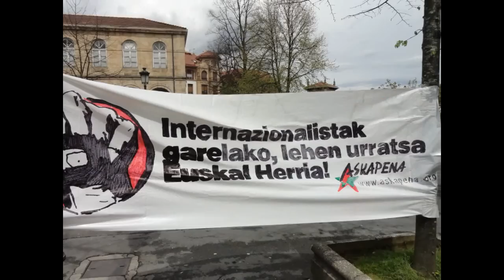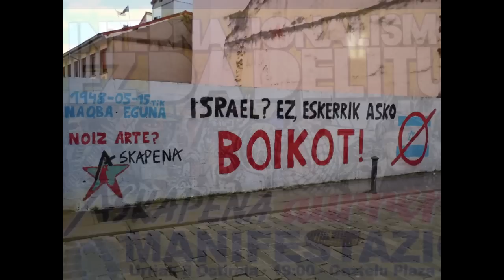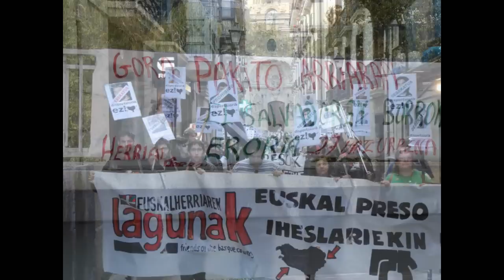25 urteurreneko abestia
25 años de lucha internazionalista, 25 años de sueños, entrega y solidaridad. Askapena cumple 5 lustros construyendo puentes de ida y vuelta entre los pueblos y Euskal Herria.

Para festejarlo el grupo Vendetta preparó esta canción que sirve de homenaje a tod@s los brigadistas, y militantes internacionalistas que con tanto esfuerzo hicieron posible el camino realizado.
La canción también sirve de adelanto de la asamblea internacionalista, fiesta y concierto que tendrá lugar el 10 de noviembre en Altsasu, en la que participará Vendetta y varios grupos más.

Vendetta taldea izan da abestia egiteko arduraduna eta hainbat musikariren kolaborazioak izan ditugu:

Intro: Dj Chola (Tenerife)

Ahotsak:

Xavi Sarria (Països Catalans) Obrint Pas,

Gian Paolo Picchiami (Roma) Banda Bassotti,

Tomás "Rata" Maldonado (Chile) Guachupé.

Ha llegado la canción de los festejos de los 25 años de Askapena.

Vendetta ha sido el talde responsable de la canción y han contado con la participación de diferentes músicos internacionales.

Intro:

Dj Chola (Tenerife)